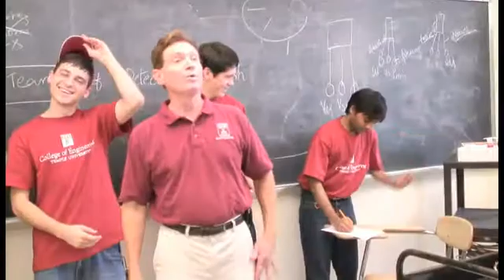Robot laser tag a hit with electrical engineering campers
A five-week summer course taught by Associate Professor John Helferty introduced high school students to electrical engineering.